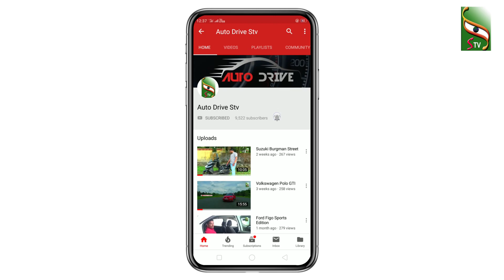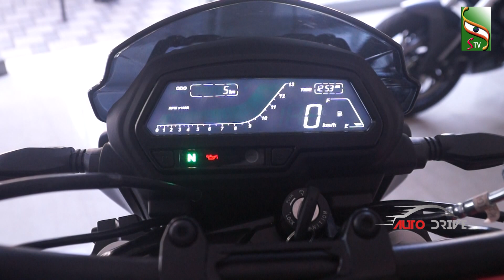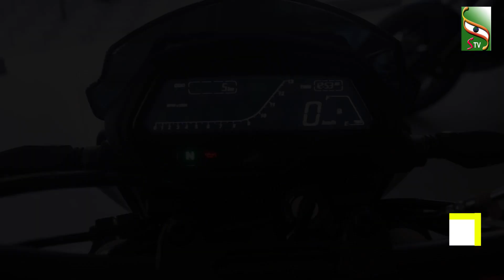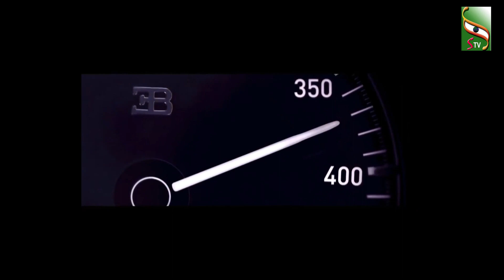Bajaj Dominar 250 | BS6 | Review in Malayalam